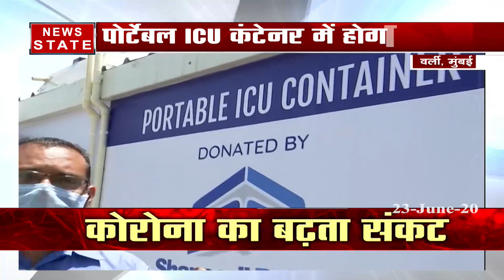मुंबई के वर्ली में बनाए गए कंटेनर ICU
मुंबई में कोरोना के बढ़ते मामलों को देखते हुए प्रशासन ने आइसोलेशन के वैकल्पिक मामलों के उपाय कर लिए हैं. वर्ली में पोर्टेबल आईसीयू कंटेनर बनाए गए हैं. आइए जानते हैं ये क्या हैं.

News State Apps डाउनलोड करें:
Download Android and iOS Apps for more updates: